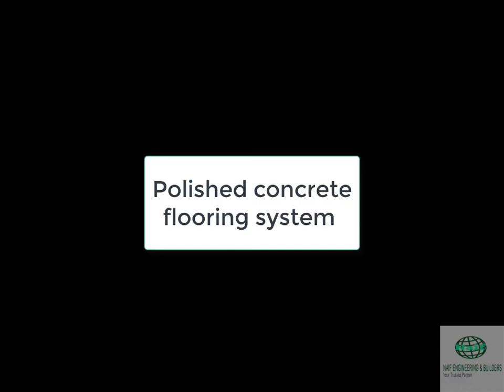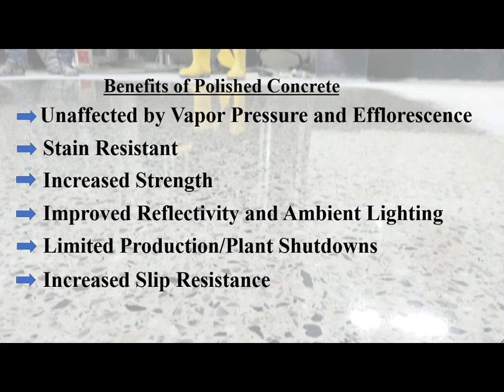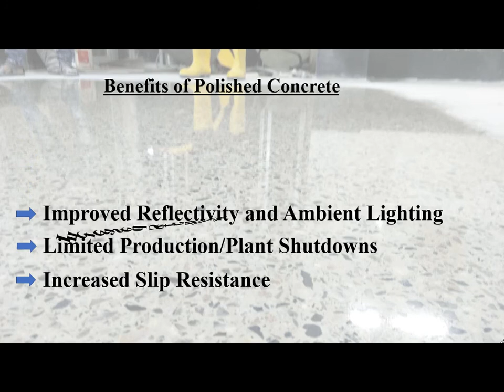Polish concrete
In this video, we have shown how we have polished the mother surface of your floor. This is much cheaper then mosaic.